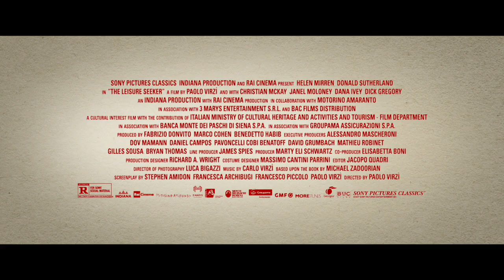The Leisure Seeker- Trailer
The Leisure stars Helen Mirren, Donald Sutherland, Christian McKay, Janel Moloney, Dana Ivey, Dick Gregory.  The film opens in theaters January 19th, 2018